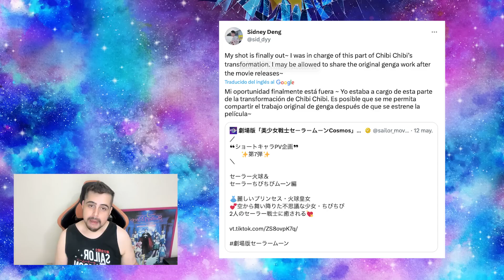ANÁLISIS trailer de personaje: Sailor Kakyu y Sailor Chibi Chibi Moon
Por fim llegó el nuevo análisis del mini trailer/teaser de personaje de la película Sailor Moon Cosmos, centrado en SailorKakyu y SailorChibiChibiMoon está lleno de datos y secretos ocultos, además hablemos del estreno oficial de SailorMoonCosmos

このビデオは、著作権法のセクション107のフェアユースガイドラインによって保護されている資料を特集しています。 著作権に関する免責事項1976年著作権法第107条に基づき、批判、コメント、ニュース報道、教育、奨学金、研究などの目的での「フェアユース」が認められています。 フェアユースとは、著作権法で許可されている使用であり、それ以外の場合は権利を侵害している可能性があります。 非営利、教育、または個人的な使用は、フェアユースを支持してバランスを崩します。 私は、それぞれの著者が所有していると述べられているキャラクターを所有していませんが、それらの使用はフェアユース法の公正な理由です。 セーラームーンはそれぞれの作家が所有しています。 ㅤ

©武内直子・PNP／劇場版「美少女戦士セーラームーンCosmos」製作委員会
© Naoko Takeuchi / PNP / Versión teatral Comité de producción "Pretty Guardian Sailor Moon Cosmos"
© Naoko Takeuchi · · PNP Kodansha, Toei Animation ㅤ

00:00 Intro
01:10 Trailer de personaje
01:50 Porqué la princesa kakyu se transforma en Sailor Guardian
05:30 Transformación Sailor Chibi Chibi Moon
07:26 Información exclusiva
10:26 Detalles ocultos
12:31 Ataque Princesa Kakyu